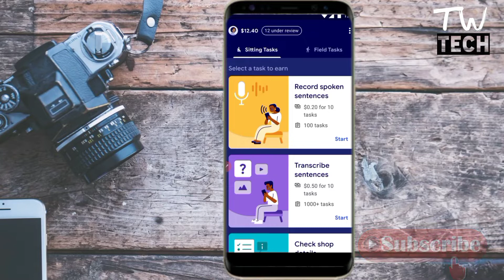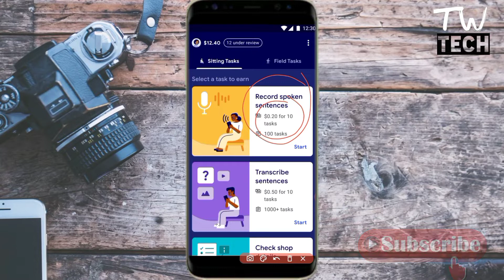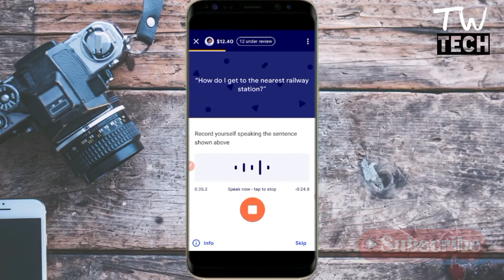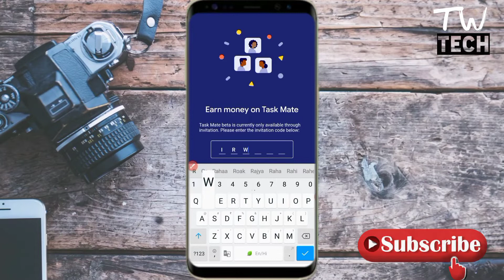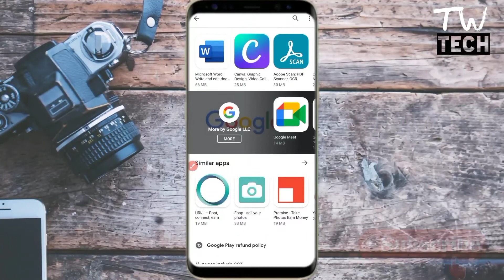Google Task Mate App Se Paise Kaise Kamaye ||Google Task Mate Referral Code